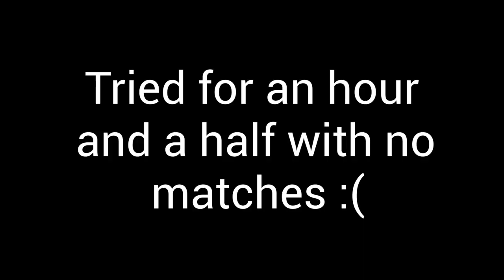Playing Splatoon 1 For The First Time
Grab some snacks and enjoy! Thank you all so so much for all the continued support!

I love Frye